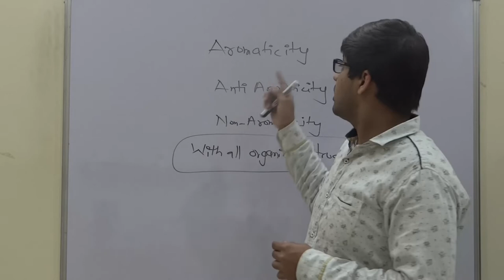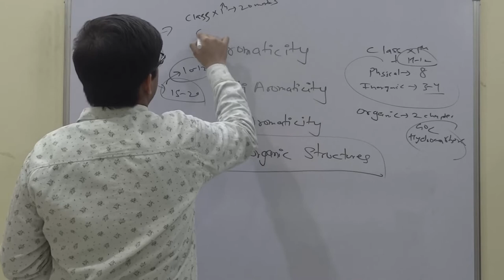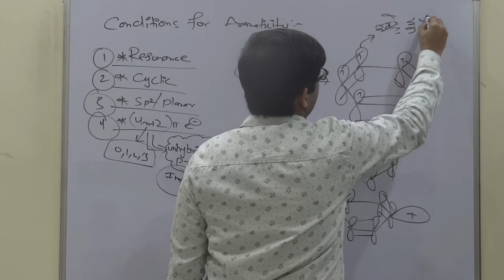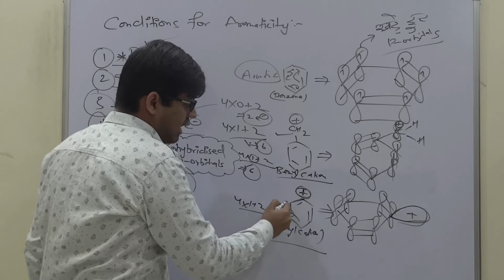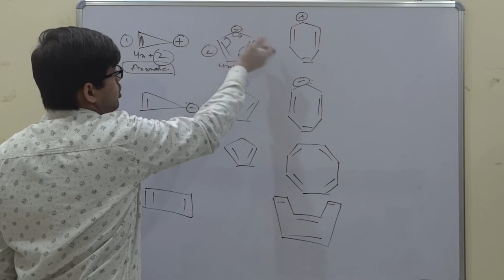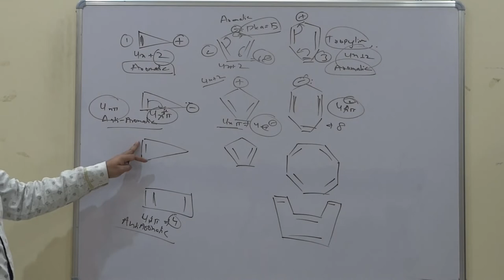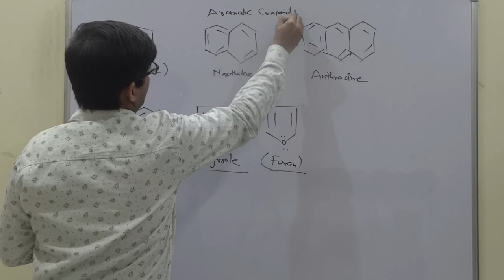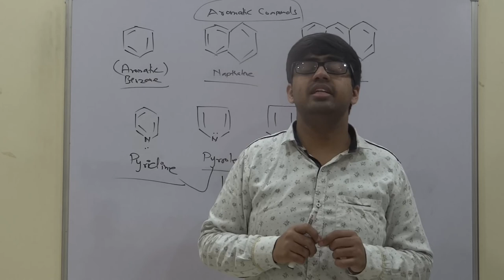GENERAL ORGANIC CHEMISTRY lecture 4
Hii..This channel will cover all the concepts of chemistry of class XI and class XIIth.
The lecture will target boards JEE and NEET.